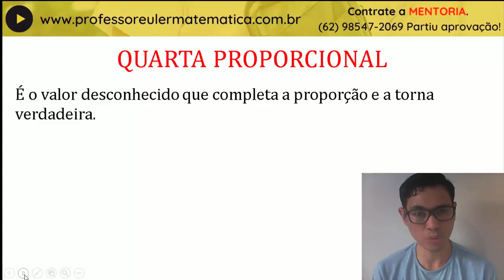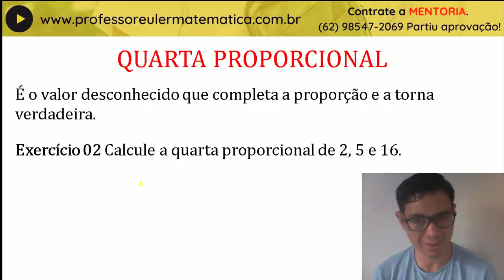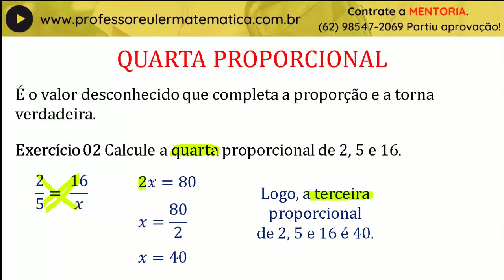Quarta Proporcional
Te dei mó força com essas aulas né? Agora é a sua vez. Contribua com o canal

Contrate a MENTORIA EM MATEMÁTICA. Imagine você tendo o Professor Euler Matemática o mês inteiro te passando os macetes, resolvendo exercícios, traçando metas, fazendo plano de estudo e te motivando. Para mais informações: